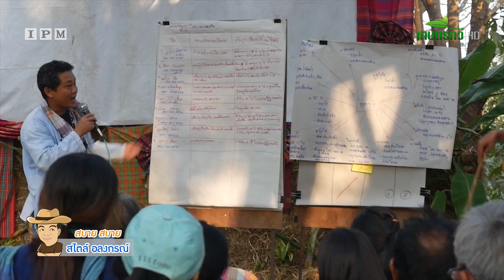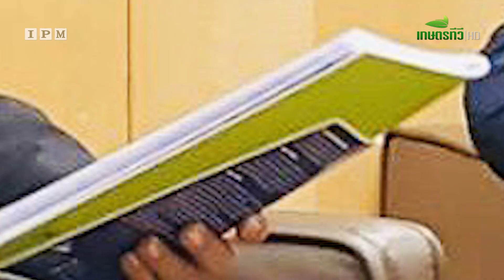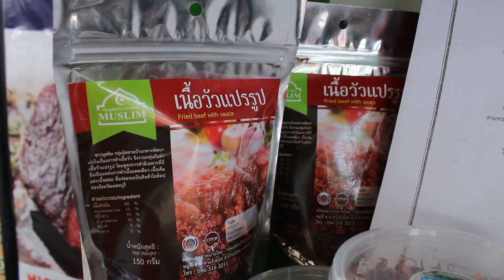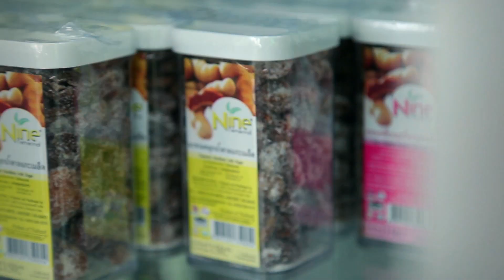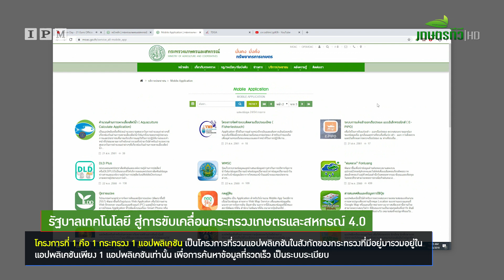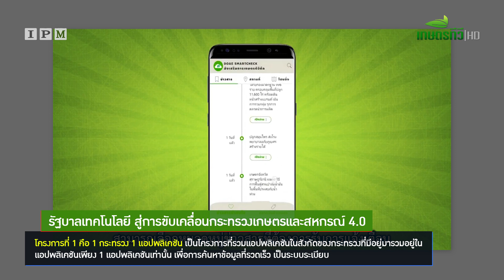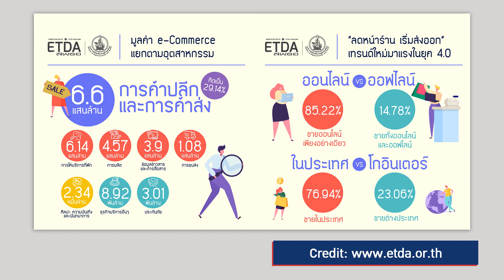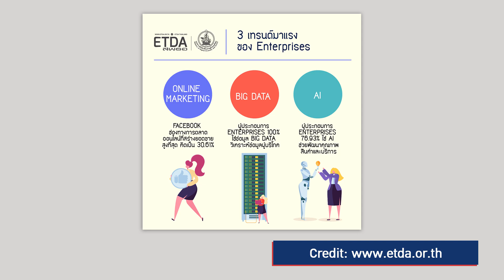EP4 รายการสบายๆสไตล์อลงกรณ์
รายการสบายๆสไตล์อลงกรณ์ เป็นรายการที่ให้ความรู้อย่างหลากหลายโดยเฉพาะด้านการเกษตร เพื่อยกระดับการเกษตรของประเทศไทยให้ได้รับความสำเร็จ อย่างมั่งคั่ง มั่นคง ยั่งยืน โดยที่ปรึกษารัฐมนตรีว่าการกระทรวงเกษตรและสหกรณ์ ท่านอลงกรณ์ พลบุตร ติดตามรับชมได้ทางช่องเกษตรทีวี กล่องรับดาวเทียม IPM จานส้มและเครือข่ายเคเบิลดาวเทียม Csat ช่อง 49 HD, กล่องรับดาวเทียม Cband จานดำ ช่องที่ 136 และ 135 สอบถาม โทร/ไลน์